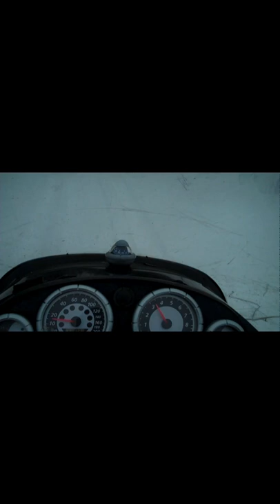Newfoundland, on an Expedition pun#shorts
Life with Hunt4fish;! When the going gets tough, the tough gets going, (on an Expedition of course)!
Hope you watch, like and sub!